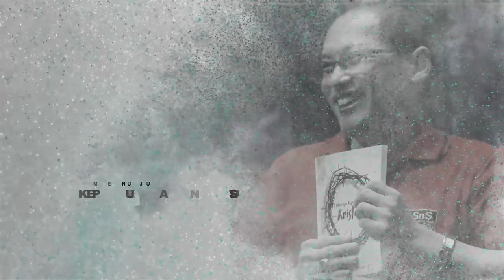SIAPA YANG AKAN MEMIMPIN KESATUAN GEREJA TUHAN??? - RUANG TIRANUS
RUANG TIRANUS
PS. STEVEN AGUSTINUS
"SIAPA YANG AKAN MEMIMPIN KESATUAN GEREJA TUHAN?"

Akan tiba waktunya gereja-gereja bersatu & pasti bersatu. Yang menjadi isu penting atas kesatuan gereja ini adalah siapa yang akan memimpin ketika gereja Tuhan benar-benar bersatu? Apakah Tuhan yang akan langsung memimpin seluruh gereja-Nya? atau Tuhan akan mengangkat seorang pemimpin?

Adakah pemimpin gereja yang layak & mampu untuk memimpin seluruh gereja yang akan bersatu ini?. Paradigma dan persepsi tentang pengenalan akan Kristus Tuhan saja masih berbeda-beda, apalagi berbicara mengenai kesatuan tubuh Kristus, sepertinya masih jauh dari penggenapan firman - Nya.

Seri Ruang Tiranus kali ini akan menjawab, siapa yang seharusnya diangkat oleh Tuhan untuk memimpin kesatuan gereja-Nya!

Tayang pada:
Jumat, 29 Januari 2021
19.00 WIB

Semua pembahasan Tiranus di atas, diambil dari Buku "Menuju kepenuhan Kristus" oleh Ps. Steven Agustinus.